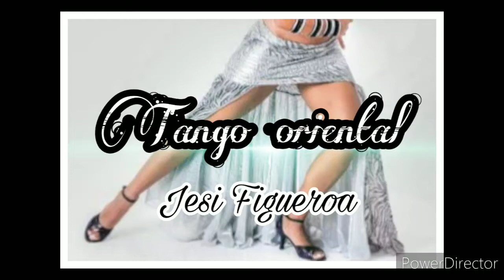Tango Oriental Bellydance Fusion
TRANSFORME SUA VIDA COM A DANÇA DO VENTRE:
AULAS 100% ONLINE e 100% GRATUITO.

🧡 Seja Bem-vind@ ao meu canal

😍  Quer ser minha aluna? Clique no link abaixo e tenha acesso aos meu Cursos Online na plataforma NUTROR e meu contato para informações sobre aulas ONLINE AO VIVO PELO ZOOM !

🏁 Mora na Baixada Santista? Consulte grade de aulas presenciais.

❤️Matricule-se já

Aprenda a Dançar em casa.
Faça aula de dança do ventre onde você estiver, aprenda rápido e simples.
Explicação fácil para você entender sem complicações a verdadeira dança do ventre!!!
Entenda a Técnica e Explore o charme da dança oriental.  Mais de 20 anos de experiência.

Reviva sua feminilidade, eleve sua autoestima, trabalhe a flexibilidade e modele seu corpo com a queima de calorias que a dança proporciona.

a Dança é Resgate do feminino!! TUDO AQUI GRATUITAMENTE PARA VOCÊ.

Jesi Figueroa
TANGO ORIENTAL

QUADRIL 4X4
Chegou até você a oportunidade de aprender Dança do Ventre
Método Holístico de abordar a dança. Clique no link: